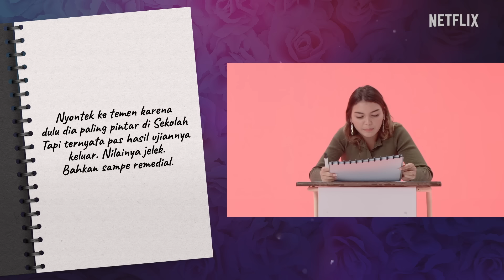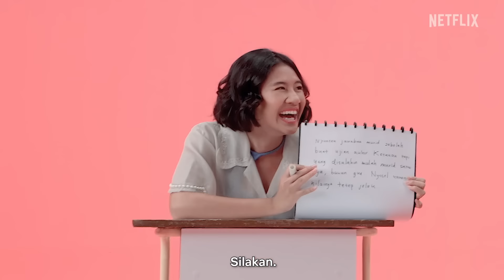Pengakuan Dosa Shenina Cinnamon, Emir Mahira, & Caitlin North Lewis | Dear David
Kalau kamu pernah nakal juga nggak pas SMA?